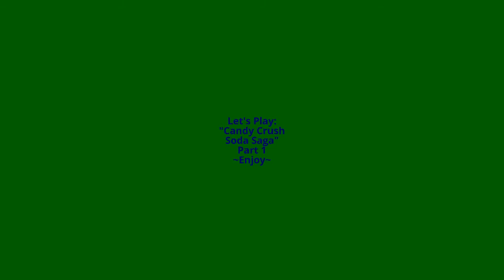I MUST POP ALL OF THE BOTTLES! | Candy Crush Soda Saga | Part 1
I MUST POP ALL OF THE BOTTLES! In Part one of my new series, Candy Crush Soda Saga! ~Enjoy~